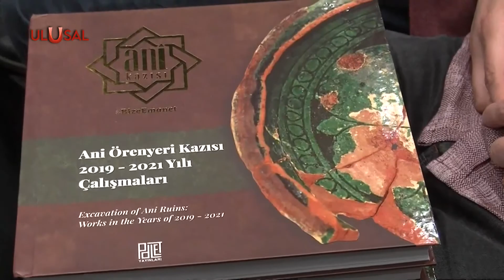Arkeoloji dünyası Denizli'de buluştu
Denizli'de 42. Uluslararası Kazı, Araştırma ve Arkeometri Sempozyumu başladı. Arkeoloji biliminin kurumsallaşması aşamasında Türkiye’de yapılan en önemli bilimsel faaliyet olma özelliği taşıyan etkinliğe yerli ve yabancı çok sayıda bilim insanı katıldı.